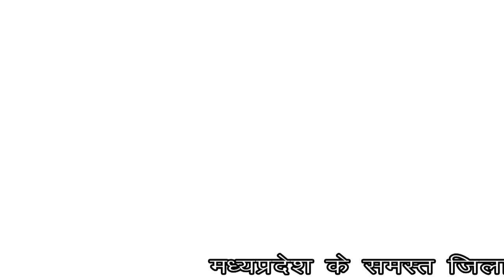आचार संहिता में रात डीजे का बजाना रात में प्रतिबंधित लेकिन रात भर डीजे बजा ...